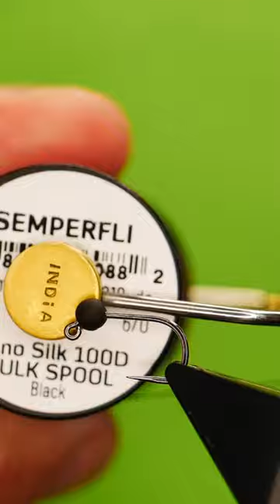How to tie a Stripped Quill Nymph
This should be a staple in any river anglers box! It represents a multitude of tasty snacks for Trout and Grayling. Do not leave for your next fishing trip without them in your armoury!